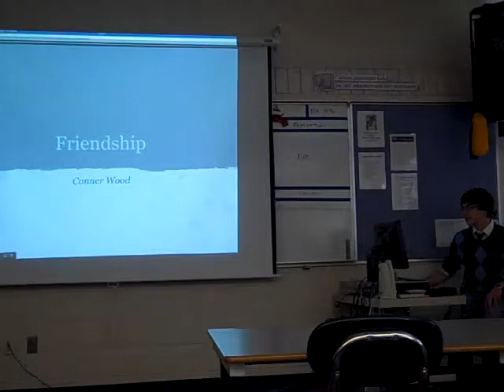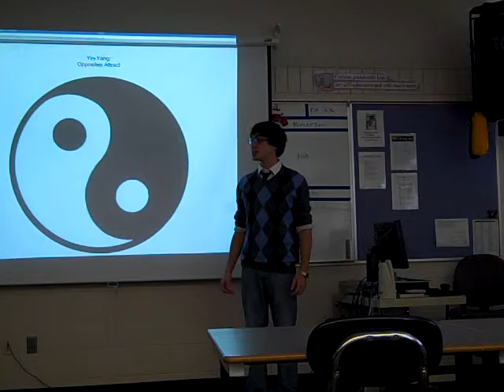How Do Friendships Work? - Conner W